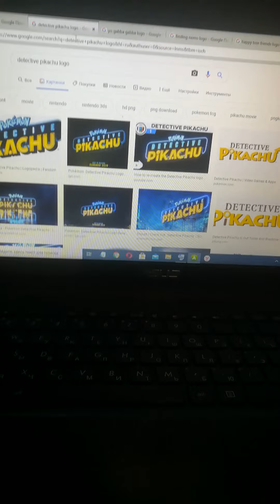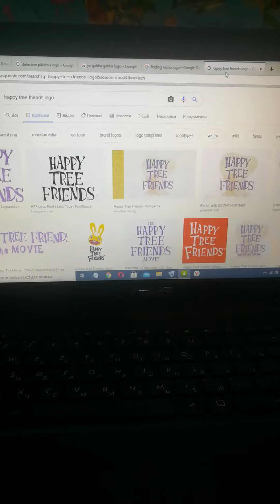Green Toad Salutes S1 #3: Monsters, Inc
Movie is Super Cool!